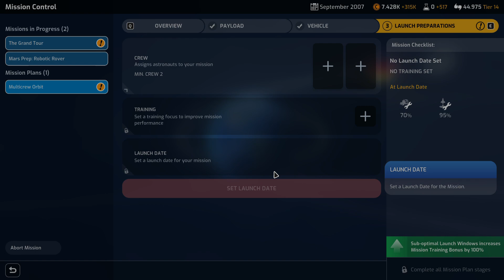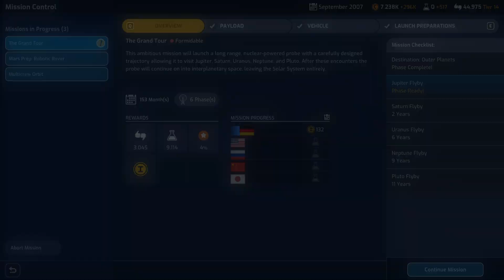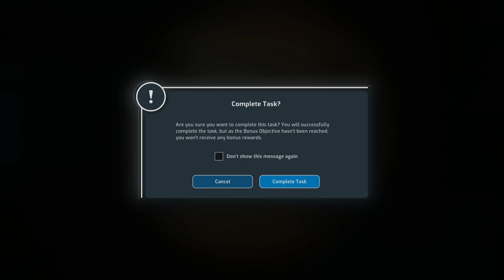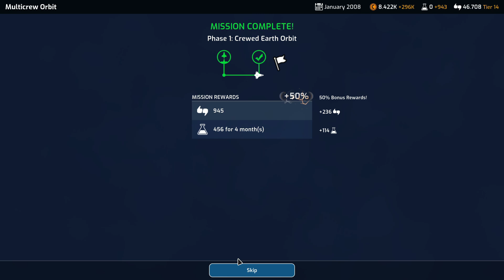A successfull Multicrew-orbit and loosign stuff at Mars/Mars Horizon Ep16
In This episode we attempt a Multicrew orbit, search for dwarf planets, get our Venusian Audio samples remixed and find out why you shouldn't freeze a CPU in Mars Orbit